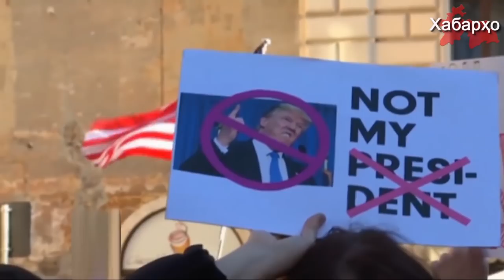Бо сабаби ҳамкориҳои кишварони Осиёи Миёна бо ИМА Русия безобита мешавад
Дар конфронси ҷамбастӣ оиди фаъолияти дипломатияи Русия дар соли 2017, ки санаи 15-уми январ баргузор гардид, раиси Умури Хориҷии Федератсияи Русия Сергеӣ Лавров иброз намуд, ки бо сабаби ҳамкориҳои кишварони Осиёи Миёна бо ИМА дар чорчӯбаи формати "С5+1" Русия безобита мебошад.